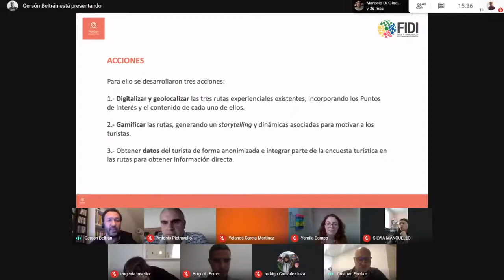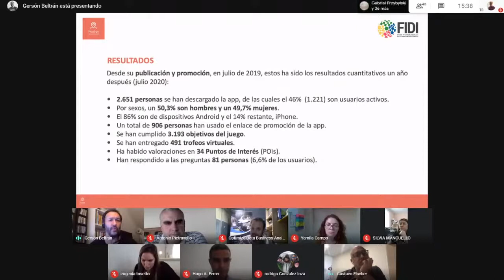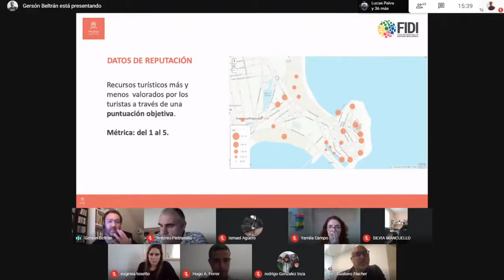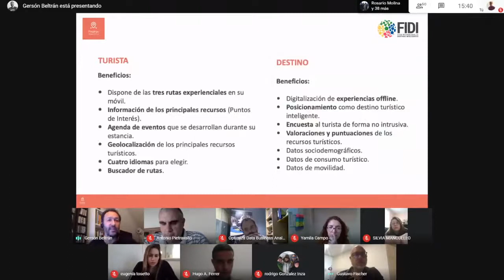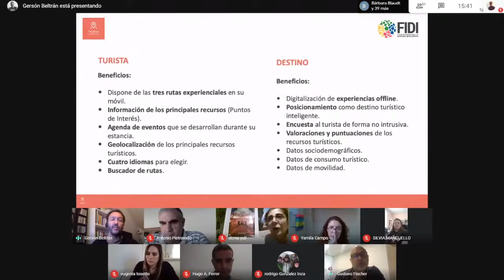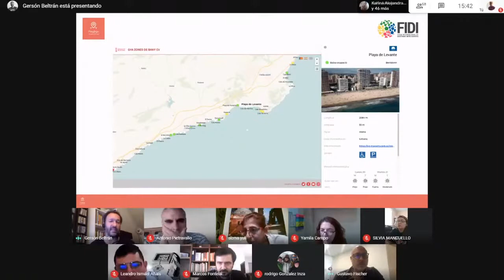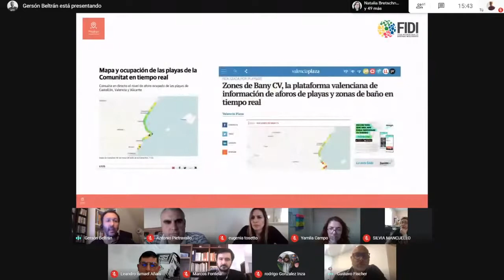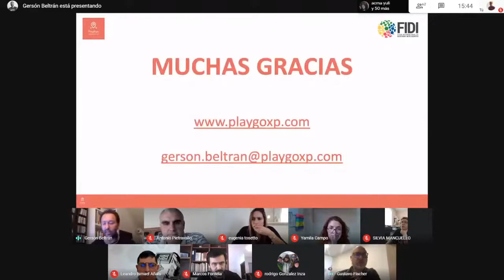Soluciones tecnológicas para destinos turísticos inteligentes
CharlaFIDI 5°EDICIÓN
Ejemplos de la aplicación móvil inteligente de Peñíscola y de la plataforma de aforos de playas y zonas de baño de la Comunitat Valenciana
Experiencias Argentina y España / Jue 29 de oct 15hs. (ARG) 19hs. (ESP)
Gersón Beltrán López